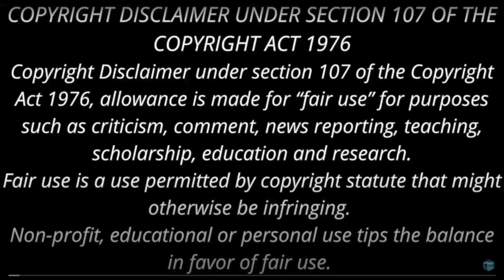திருச்சி சிந்தாமணியில ஜெயலட்சுமி? Sujatha Short Story | Aah | Podcast in Tamil | ஆ | Part 15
குணம்
சுஜாதாவின் சிறுகதை
ஆ
சுஜாதா சிறுகதைகள்
சுஜாதா சிறுகதை ராமன்
ராமன்